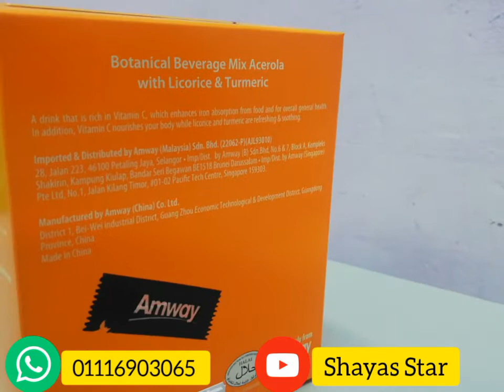Nutrilite Botanical Beverage Mix Acerola With Licorice and Turmeric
Produk Pelancaran Baru 🤩🔥

 *Perangsang Tiga Kali Ganda untuk SALURAN UDARA yang Lebih Baik*

😮 Bahan-bahan herba-likuoris dan kunyit
👉🏻 Bahan botani - vitmin C daripada ceri aserola
👉🏻Pek batang mudah bawa
👉🏻Perangsang pelengkap minuman anda
👉🏻Perisa sitrus
👉🏻Tiada pewarna tiruan atau ditambah pengawet